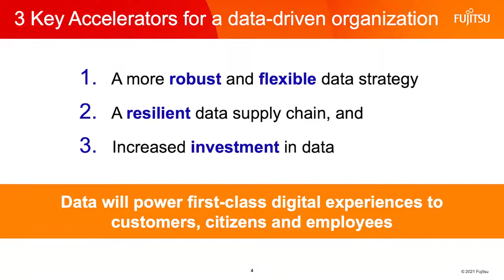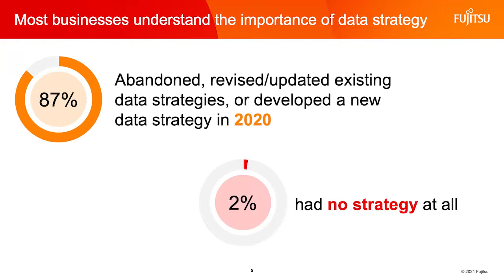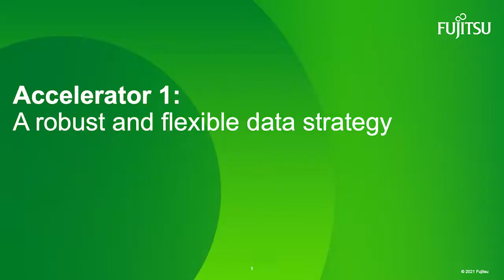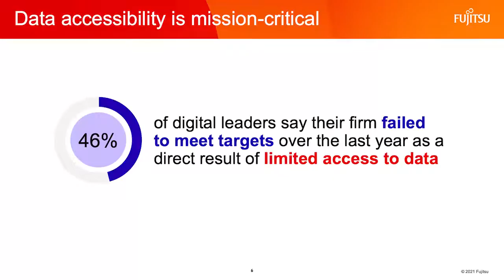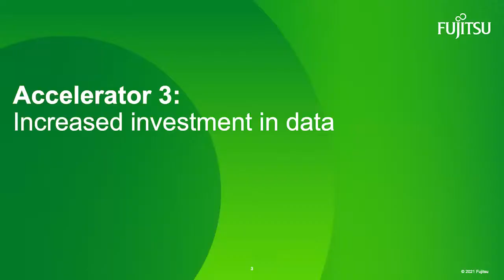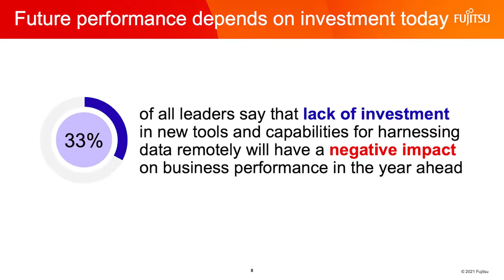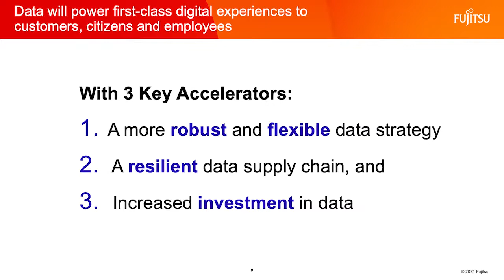The Great Data Acceleration: today's opportunities for tomorrow's success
Digital acceleration is a pressing issue for organizations right now. Building a data-driven organization is crucial and involves more than just augmenting decision-making with data. Leaders must ensure culture, processes, and systems are connected and fit for purpose. We outline three accelerators that turn data potential into powerful experiences and enable future success.